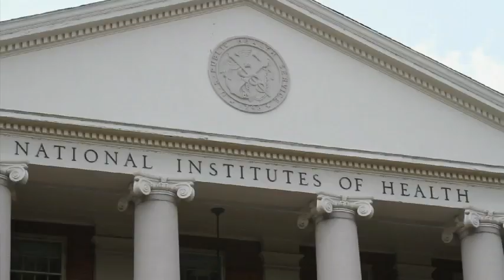Arab American Stories - Elias Zerhouni Interview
Researcher and radiologist Dr. Elias Zerhouni had a transformative impact on medical research in the U.S. as Director of the National Institutes of Health. Episode 112: Lasting Contributions